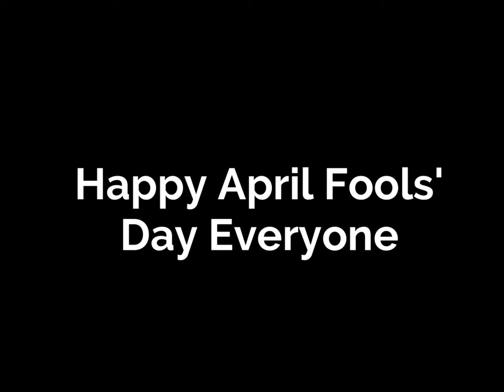A message to everyone on YouTube #2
Happy April Fools' Day everybody! :)